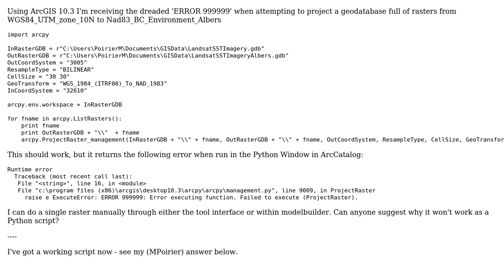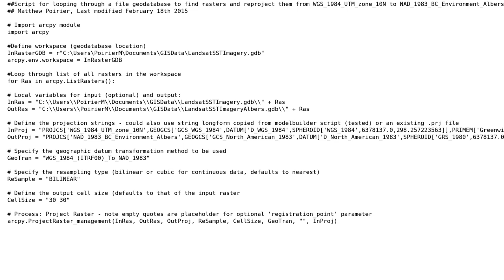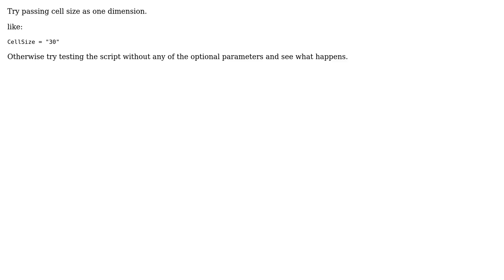GIS: Error when Projecting Rasters using ArcPy? (3 Solutions!!)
GIS: Error when Projecting Rasters using ArcPy?

With thanks & praise to God, and with thanks to the many people who have made this project possible! | Content (except music & images) licensed under CC BY-SA | Music | Images & others | With thanks to user PolyGeo user MPoirier user Erica user Ben Gosack and the Stack Exchange Network Trademarks are property of their respective owners. You are responsible for your own actions.